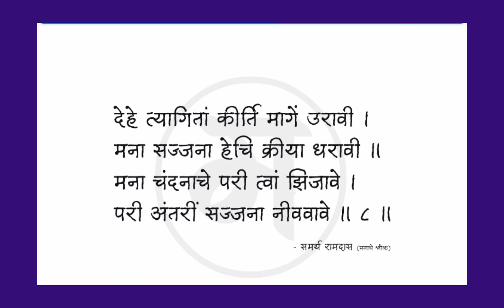Manache slok 8 ramdas swami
manache slok 8 ramdasswamimanacheslok manacheslokanuradhapodwal manacheslomsureshwadkar manacheslokravindrasathye nanachesloknirupan manacheslok1te10meaning manacheslokstatus#